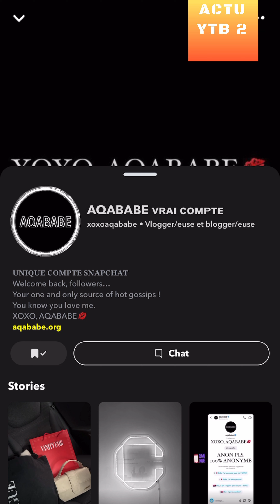( MAES ) AQABABE MENT SORTIE DE GAV ?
REACTION A 1 VIDEO DE AQABABE SUR SNAP

nas actus nrp06
Aqababe Maes